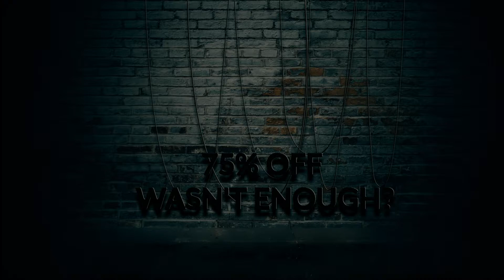Neon Sale Sensory FB Ad